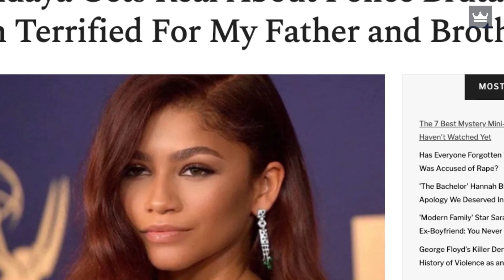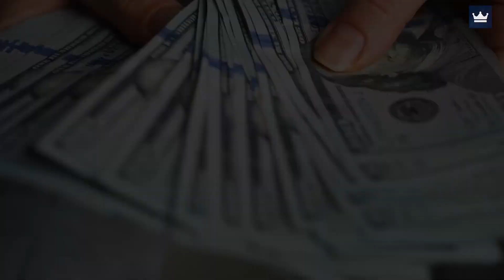Zendaya - Net worth in 2022!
Check out the beautiful Zendaya and her more beautiful net worth in 2022!

Timestamps:
0:00 Intro
2:20 Net Worth
4:18 Early Life
4:39 Career
8:51 Personal Life